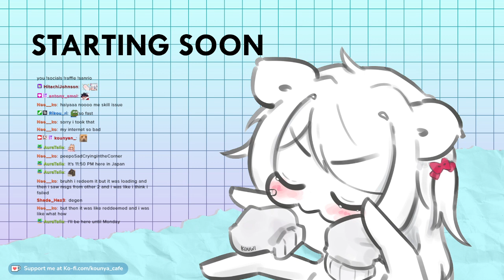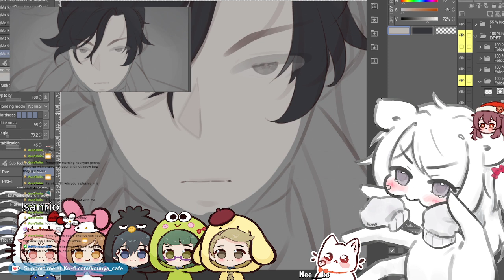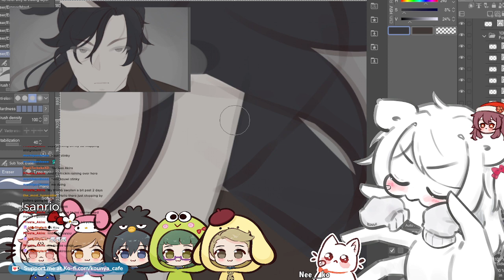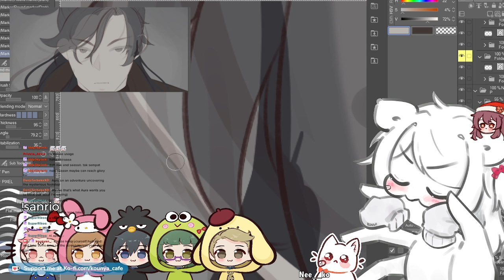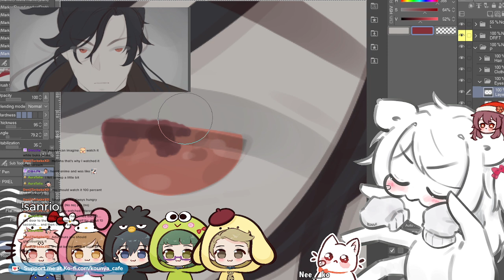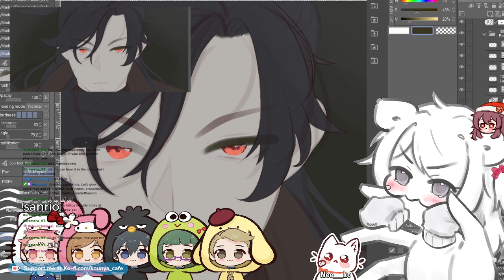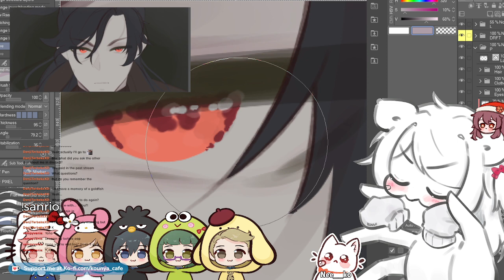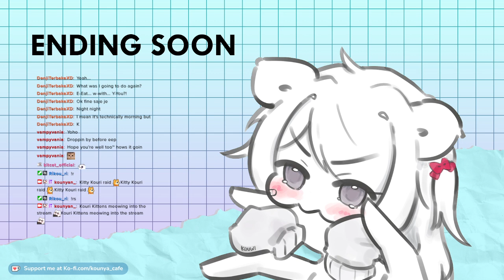【14/03/2024】🐱🌿 Draw with me anime style illustration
Drawing anime style illustration for art commission while chatting